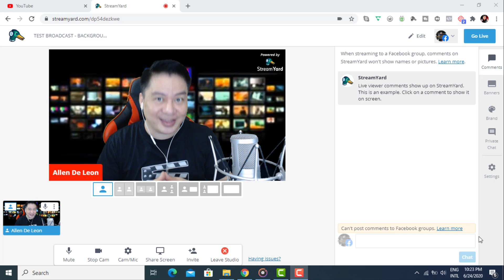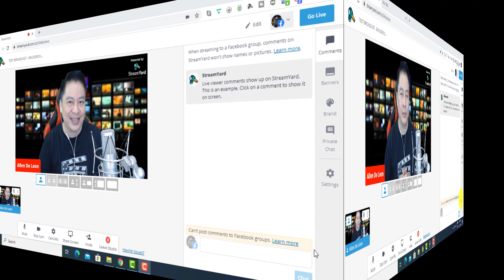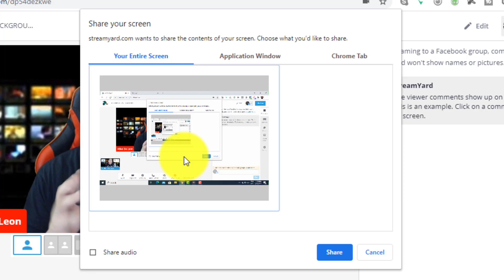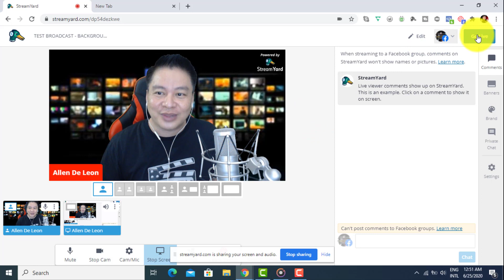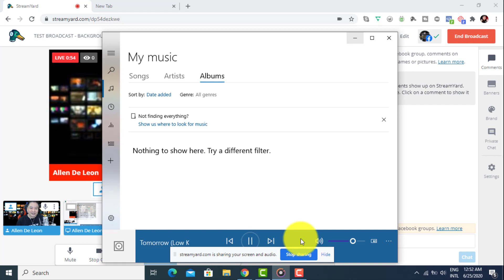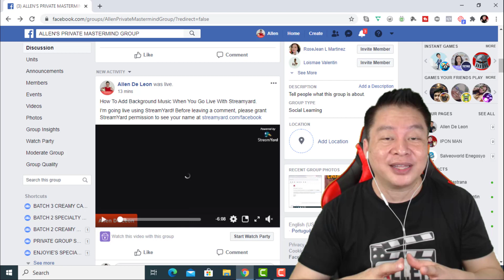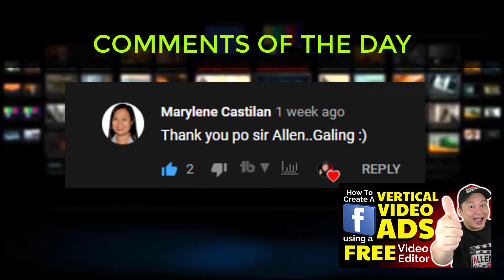HOW TO ADD BACKGROUND MUSIC WHEN YOU GO LIVE WITH STREAMYARD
In this video, I am going to show you how to add a background music when you go live streaming on Youtube or Facebook using Streamyard.

Make sure you already have a Streamyard FREE Account.

Once you already have a Free Streamyard account, it's time to learn how to go live with Streamyard.  Click the link below and watch the video tutorial on how to go live with Streamyard.